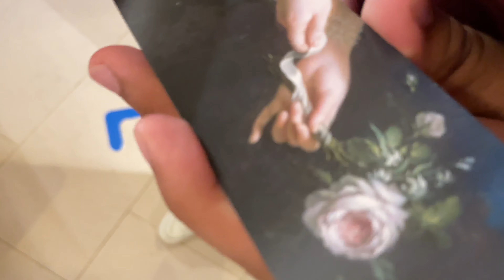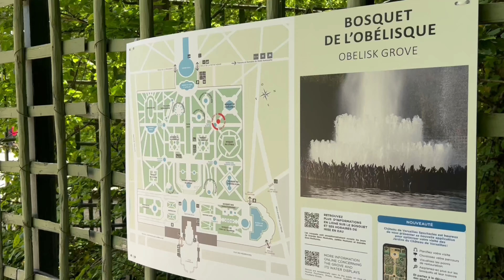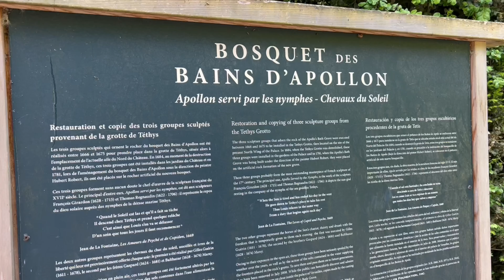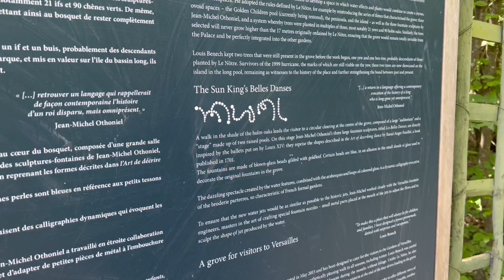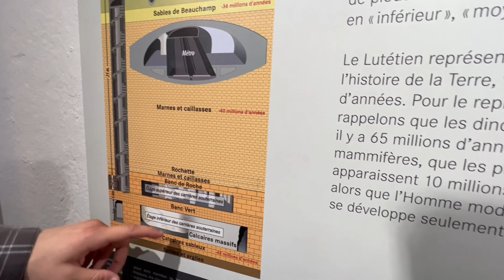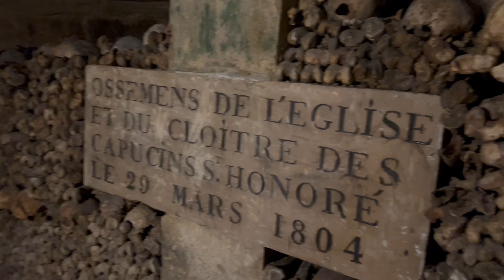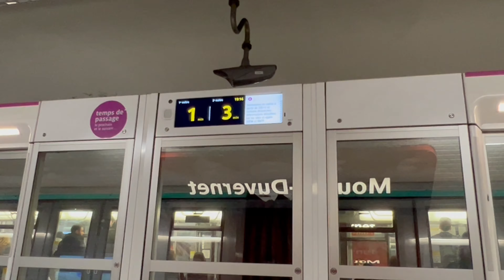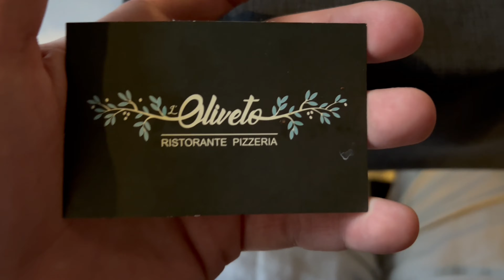Paris Vlog 4 - Versailles and goodbye :(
Our last day in europe together :( see you soooooon